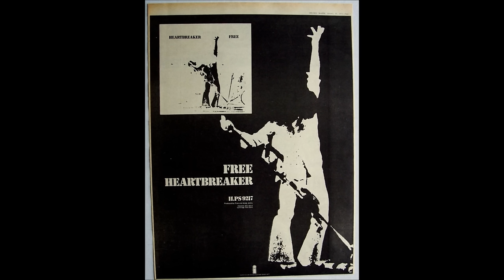Free Heartbreaker-Original U.K. Album Version.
Paul Kossoff Lead Guitar- John (Rabbit)Bundrick Keyboards-.
Paul Rodgers Vocals-- Tetsu Yamauchi Bass-.
Simon Kirke Drums-.